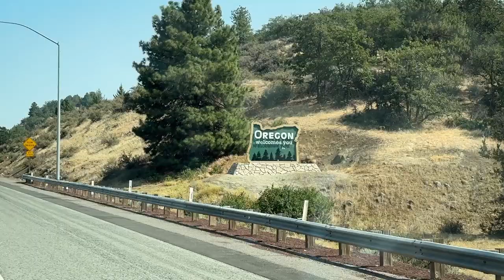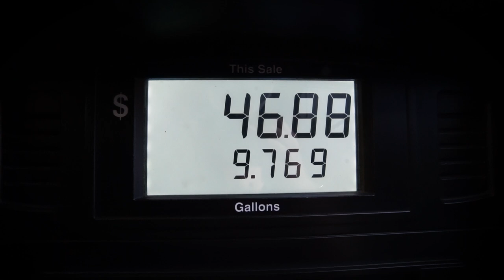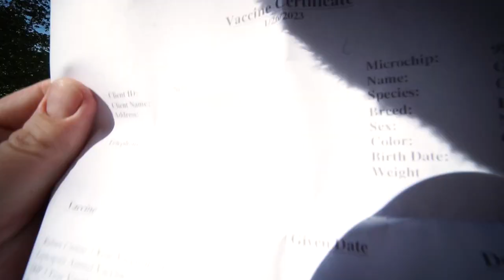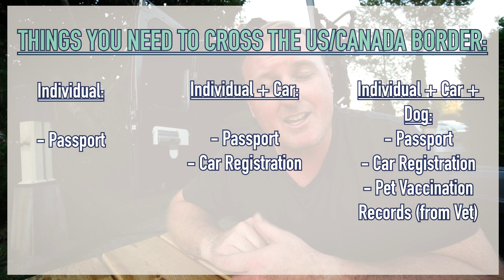SHOCKINGLY Easy Canada Border Crossing 🇨🇦 (with a dog)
Crossing the Canada/US border with a dog was surprisingly easy.

We were so nervous for crossing the border with a dog for the first time, but because we came fully prepared, it was much easier that we expected! In this video, we will show you how to get a dog into Canada as we begin our Canada Van Life series with our dog.

We will tell you everything you need to bring, how you can prepare, and everything you need to know before you make the crossing with your dog. We hope you find this information helpful and we can’t wait to start our first vanlife with a dog series on our channel!

Episode 181 | Filmed in June 2023 | USA to Canada

If you are new here, we are Nick and Sam Simpson. We quit our jobs in 2019 to fulfill our dream of traveling full time! Unfortunately, that was cut short due to the global circumstances… But in January 2023, we are starting it all over again… so follow along to see what we get into!

If you want to keep up with our daily life and see what we are currently doing, you can follow our Instagram or facebook!(sometimes TikTok…)

If you want to help us do fun things, here are some links to do so!

*Links below are companies that are companies we use often and trust! We may earn a little money if you click on the link to book anything! It helps us travel longer 🙂

(we may receive some compensation for you signing up 🙂)

See you ON THE GO!